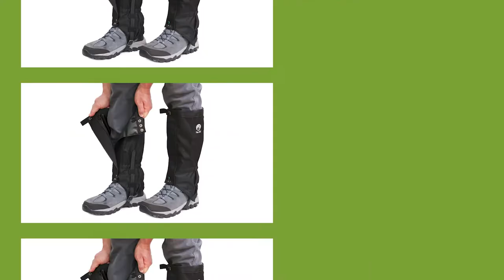Pike Trail Ultralight Outdoor Gear for Hiking, Trekking, Camping - Gaiters, Socks, Liners, Blankets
Pike Trail Outdoor Ultra Light Gear is Designed to get you to that cliff, summit the peak and take you deep into the wilderness. Our hiking leg gaiters are now in their 3rd generation and will fit just about any hikers leg. 100% Waterproof and Adjustable for the perfect fit every time! Pair these with a pair of Waterproof Socks and you have the perfect trekking combination for all day comfort as you explore nature no matter the conditions. Our wet weather gear will allow you to go further down the trail experiencing wildlife without the fear of a snake bite. Check out our snake proof gaiters for the ultimate peace of mind! Once you finally get to your destination and the view is worth a longer stay take out your pocket blanket that is 100% waterproof to enjoy that beautiful mountain peek a little longer. The packable design allows you to go long distances with very little weight in your backpack. Perfect to have for a picnic or just to sit relax and refuel with a few snacks to give you the energy to make it back down. The durable ground tarp doubles as an emergency bivy shelter if a sudden rainstorm or unexpected injury occurs. Of course the blanket will also provide some warmth if the weather turns colder. Hammock campers love the footprint and often use it below their setup to protect their gear or for a clean space while being in the woods. Some adventures place the tarp at the foot of their tent that acts as a front porch to sit. Hunting Guides have used the mini tarp to hang food at the campsite to protect against unwanted bear visits. Soccer moms have found the ground cover to be perfect for children to lay on during the game and love the small size to keep in their vehicle when not needed. Don't forget to take one to your next music festival! If your headed to the beach and need the lightest beach towel known to man then look no further! Stake loops keep it anchored in windy conditions. The blanket is made of rip stop nylon and will not allow sand to come up through the seems. If it's a chilly night on the beach then remember to pack a sleeping bag liner. Our sleeping bag liners are your bed sheets for the back country. We've created the most cozy liner insert available on the market. The full length zipper allows for easy access in and out. Give your sleeping bag a little extra lux with a warm comfortable liner that comes with a portable carry bag for ease of transport. We hope you check us out! to outfit yourself for your next adventure!